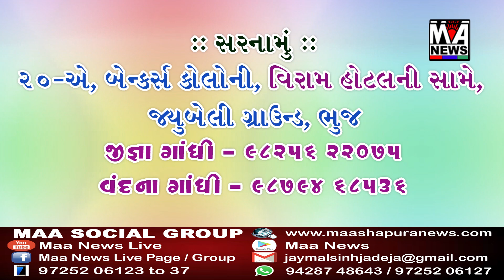માનવ જ્યોત સંસ્થાએ ૪૮ વર્ષીય નાગાલેન્ડની પરિણીત મહિલાને પરિવાર સાથે મિલન કરાવાયું..